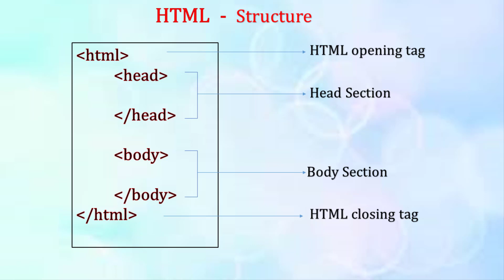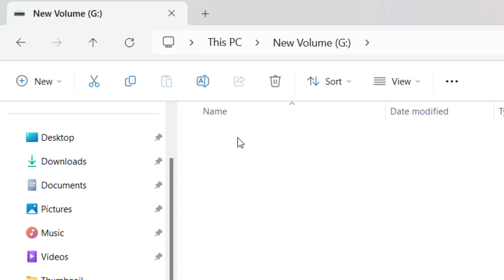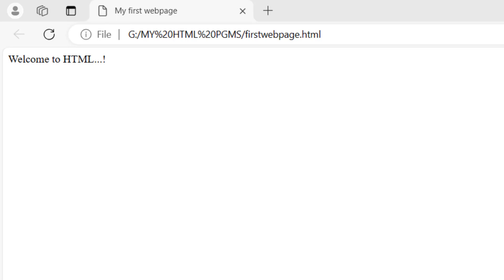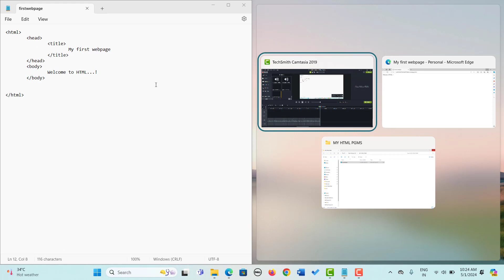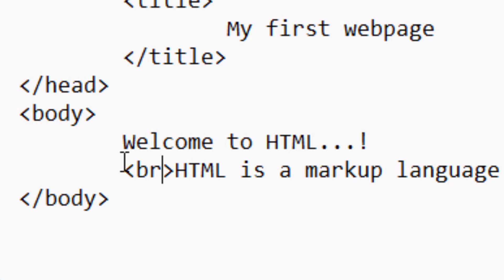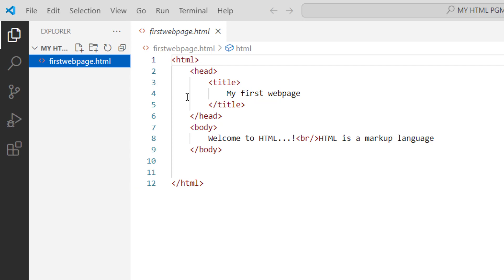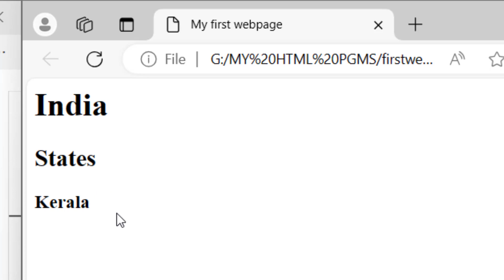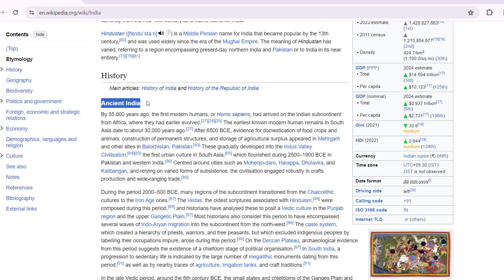HTML Basic Tags | HTML Tutorial for beginners Part-2 | ITI | COPA | Malayalam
HTML Tutorial for beginners Part 1
1. Introduction to HTML